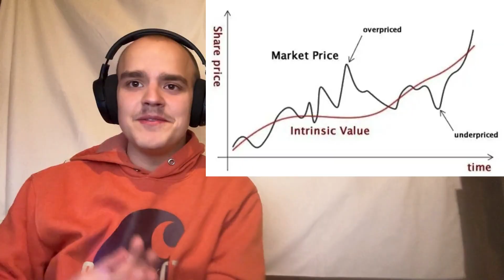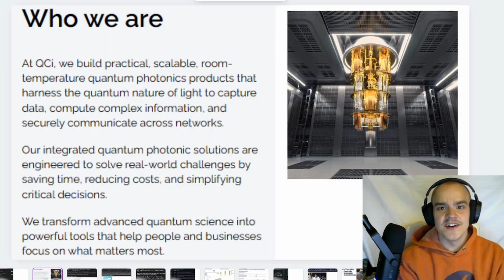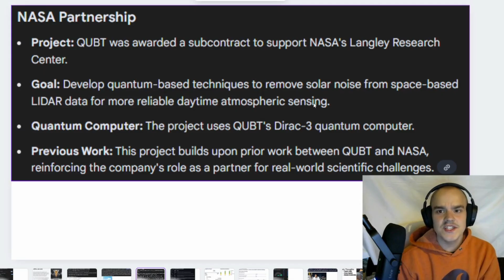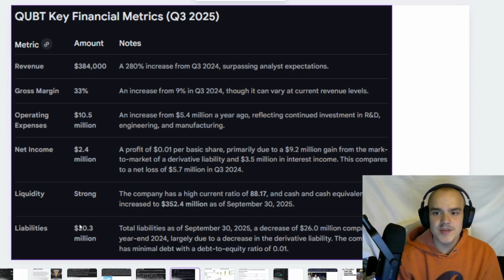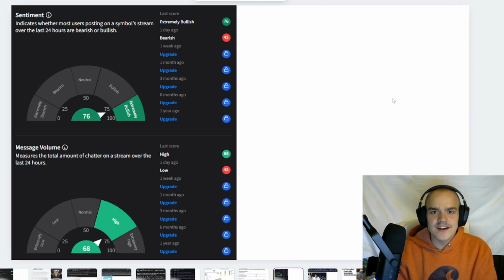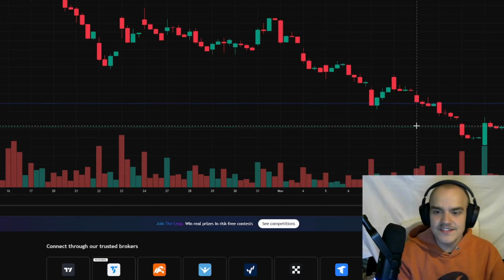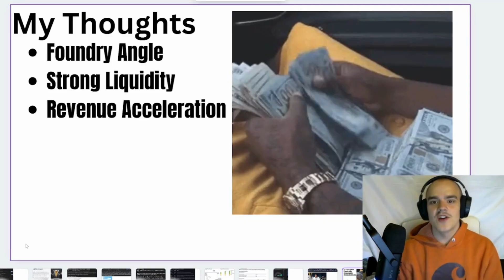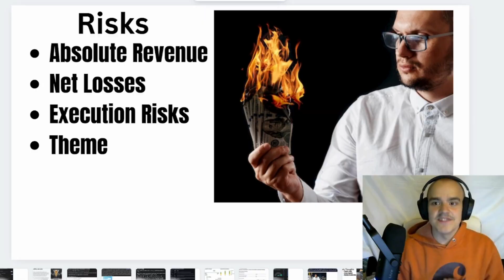QUBT Stock is The ONLY Quantum Stock to Buy Now | Earnings Analysis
Quantum Computing Inc. (NASDAQ: QUBT) just dropped its Q3 2025 earnings, and the results were way bigger than the market expected. In today’s video, I break down why QUBT might be the only quantum computing stock worth paying attention to right now — and what the latest numbers really mean for investors.

We’ll go through revenue growth, margin expansion, the company’s massive cash position, new commercial traction, and the biggest risks that could impact the stock going forward. If you're looking for a clean, straightforward breakdown of one of the most underrated quantum plays in the market, this video covers everything you need.

Timestamps below — enjoy the deep dive.
00:00 – The Quantum Revolution Begins
00:18 – What Is QUBT? Company Overview
01:16 – Price Action & Key News
02:45 – Q3 Earnings Breakdown (Revenue, Margins, EPS)
04:30 – Commercial Traction: Sentiment Analysis
06:24 – Technicals & Momentum Shift
07:48 – My Honest Verdict on QUBT
08:38 – Risks You MUST Understand
09:51 – Final Thoughts & What to Watch Next

🔍 What You’ll Learn:
• QUBT earnings breakdown
• Why revenue jumped nearly 300%
• What the company’s $1.5B liquidity means
• Quantum computing opportunities in 2025–2026
• Real risks most investors ignore
• My honest take and whether QUBT is a buy